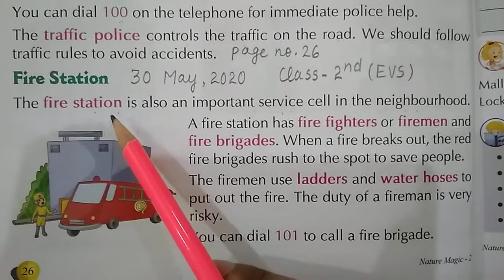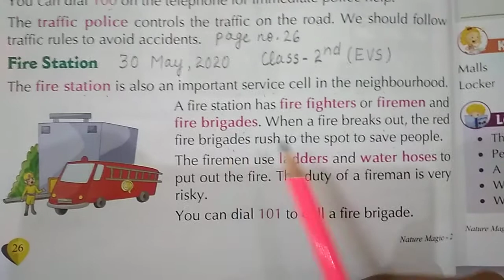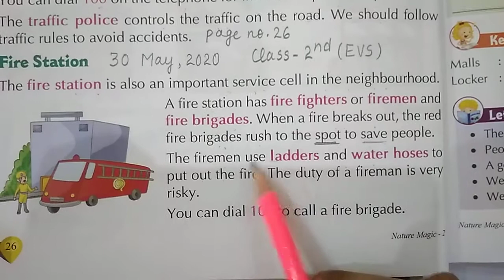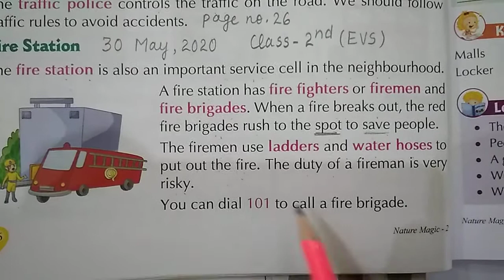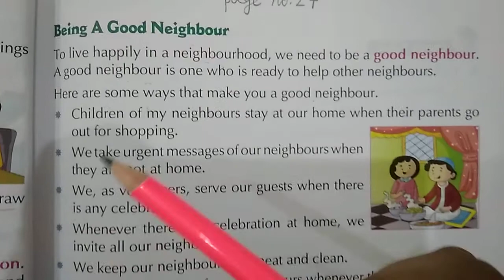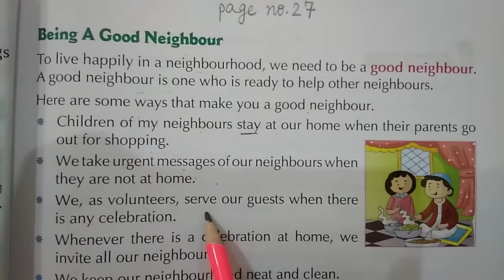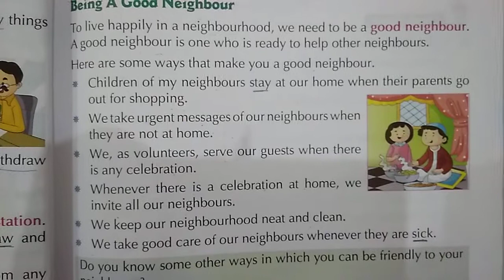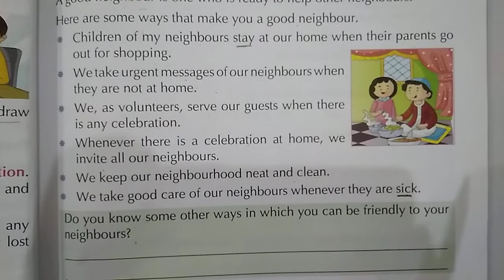Class 2 (EVS) (Chapter - 4) (Part 4)